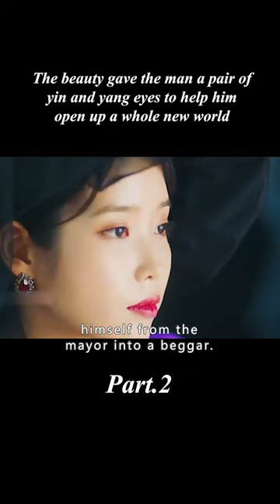【2/3】The beauty gave the man a pair of yin-yang eyes to help him open up a whole new world.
Genre: Fantasy

Overview: The story of an elite hotel manager who, due to a fateful event, runs the Moon Hotel together with the owner, who is as beautiful as the moon but has an aloof personality.